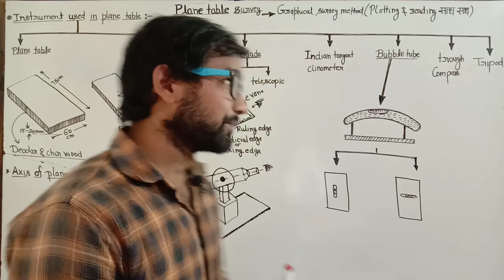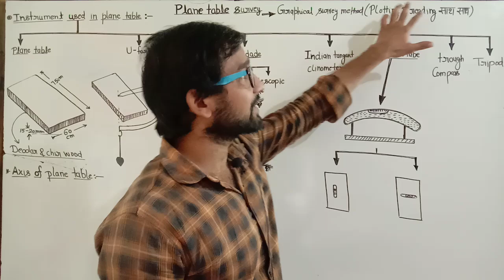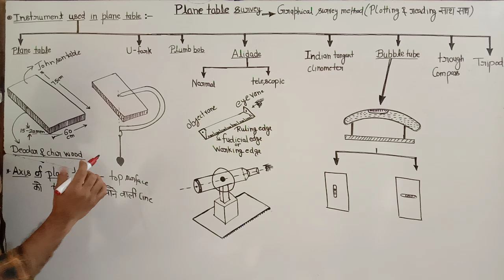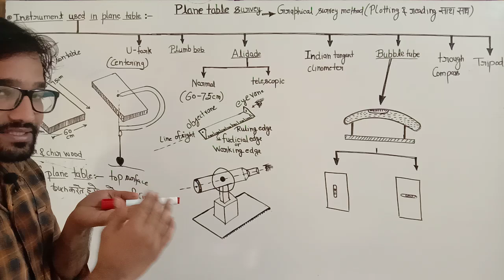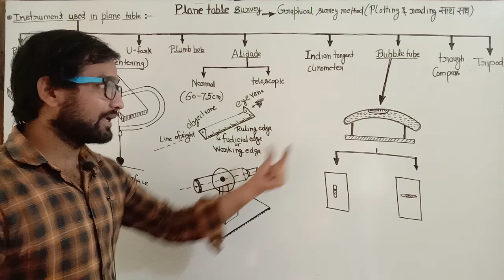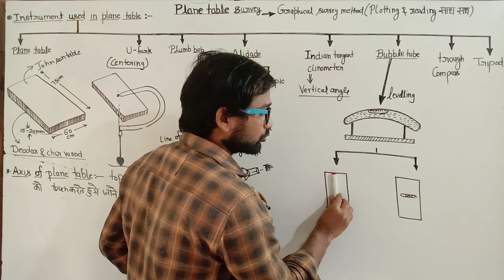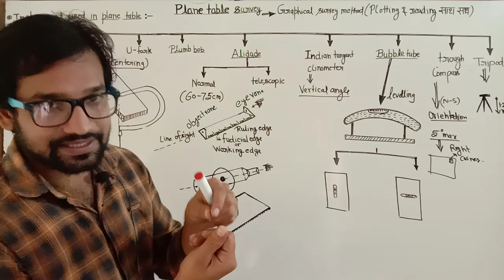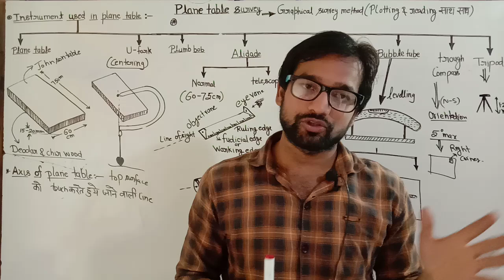Plane table survey ! PART 1! U fork ! Alidade ! Indian tangent clinometer ! Bubble tube ! Upsssc je